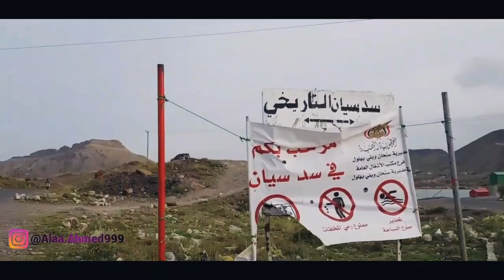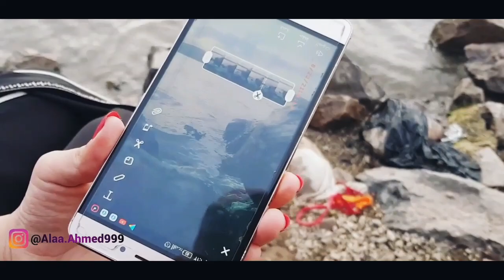فلوق | اكتشفت لأول مرة بحر في صنعاء 😱 Sian Dam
انستجرام @Alaa.Ahmed999